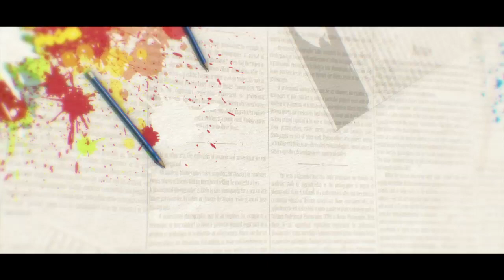TEDAK SITEN KATO - Tradisi dari tanah Jawa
Tradisi adat tradisional dari tanah Jawa, Tedak Siten. Rangkaian prosesi yang dilakukan ketika anak berusia 8 bulan dan mulai belajar melangkah.